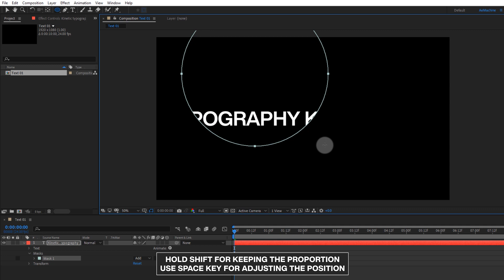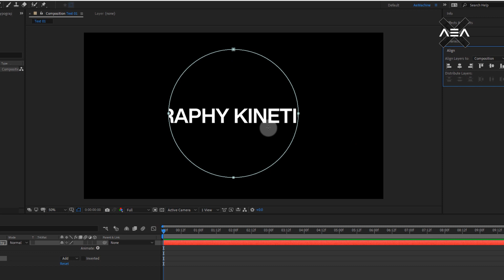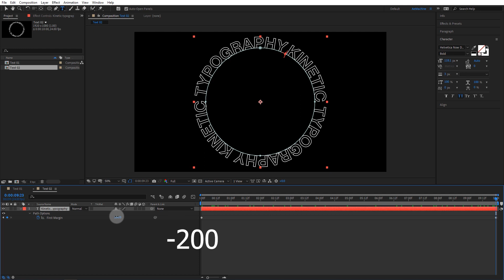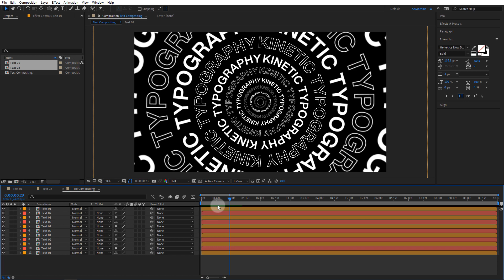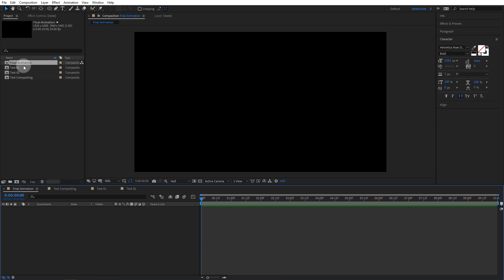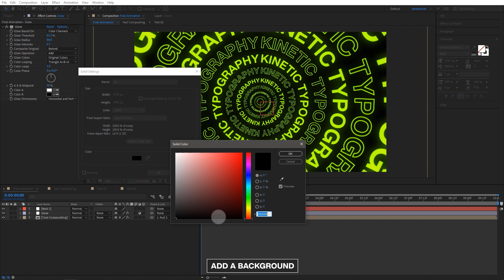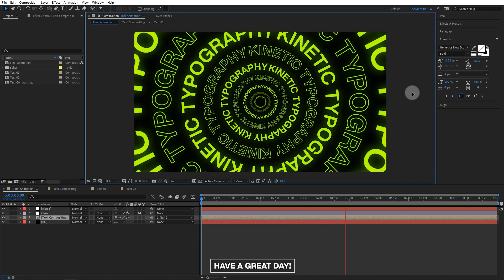Kinetic Typography Poster Animation in After Effects | After Effects Tutorial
In this After Effects Tutorial, I am going to create a simple Kinetic typography poster animation in after effects, this is a quick and easy tutorial hope you like it :)